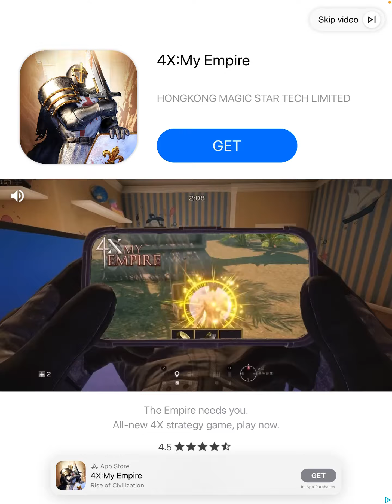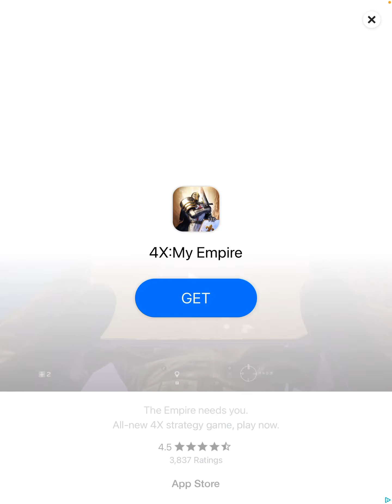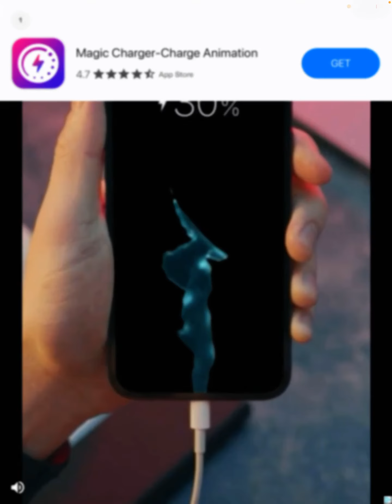Dead raid part 2